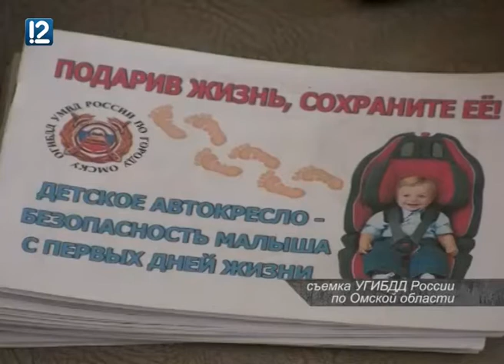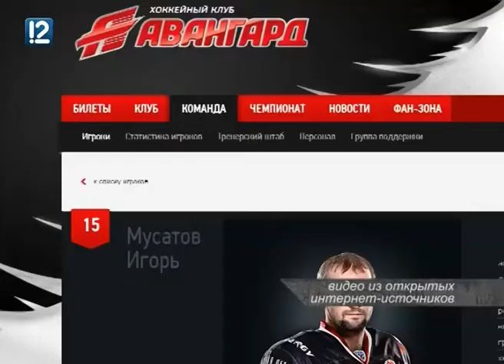Мусатов устроил дебош; на пожаре погибли трое; изнасилование у "Ангара"; ГИБДД в роддоме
Хоккеист омского "Авангарда" Игорь Мусатов, устроивший дебош сначала в ночном клубе, а потом и в полиции, попал под прицел видеокамеры; в Старом Кировске во время пожара в частном доме погибли три человека; двое омичей предстанут перед судом за изнасилование 22-летней девушки у «Ангара»; сотрудники полиции дали урок безопасности в роддоме.

Смотрите программу «Происшествие» ежедневно на 12 Канале в 19:45, в субботу итоговый выпуск — в 19.10.